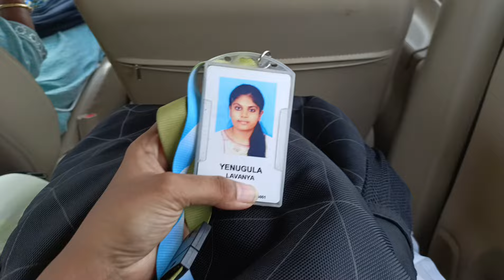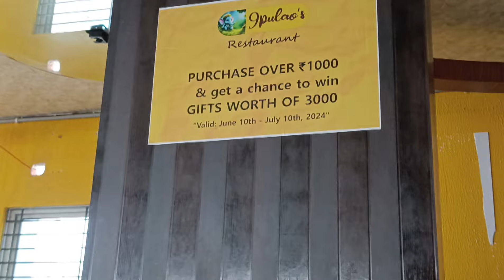vinni ni vadili office ki veltunnanu | yenugula lavanya